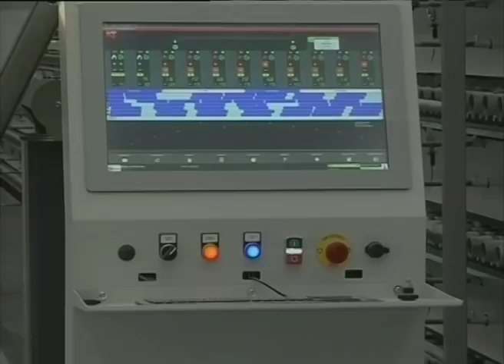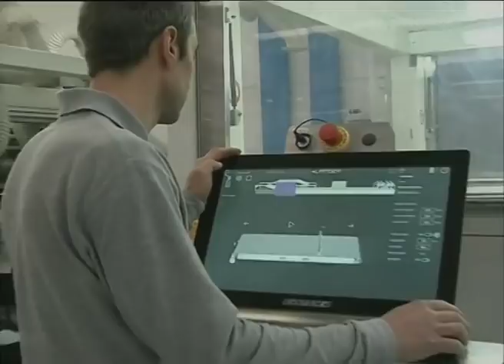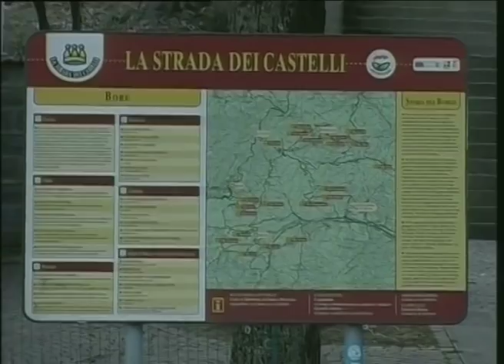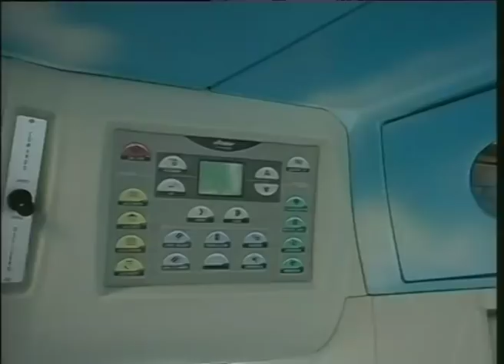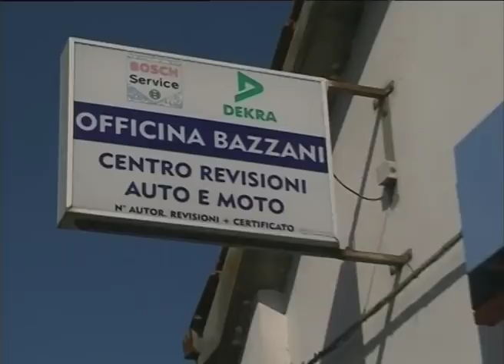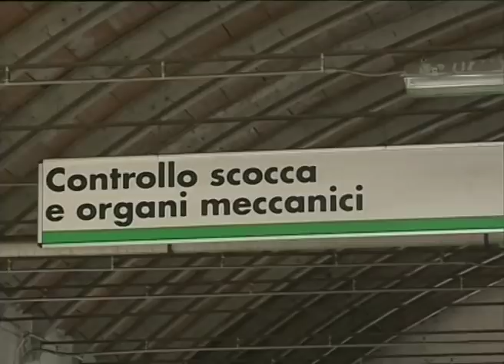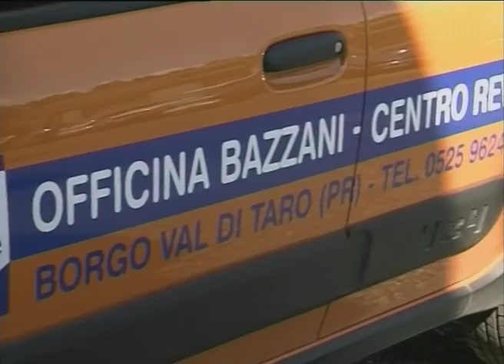RTA News 17-07-18